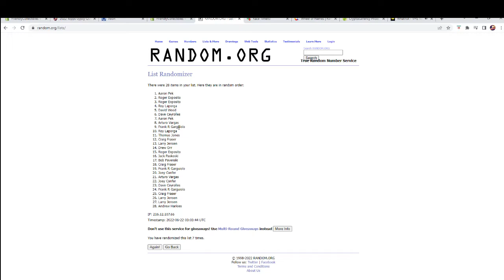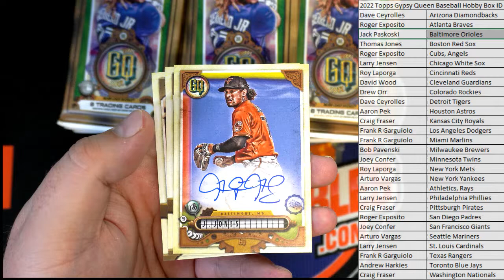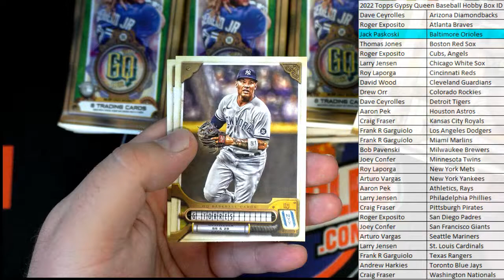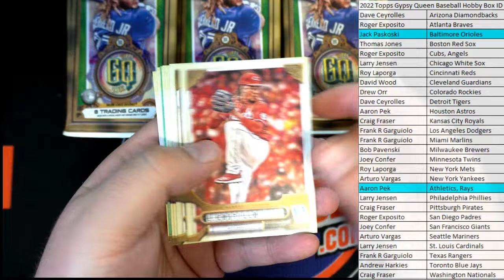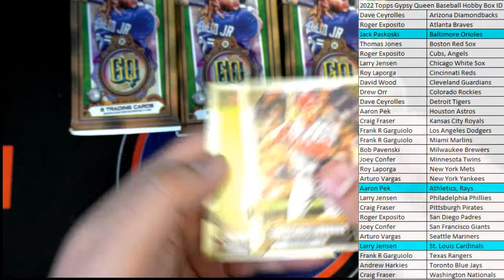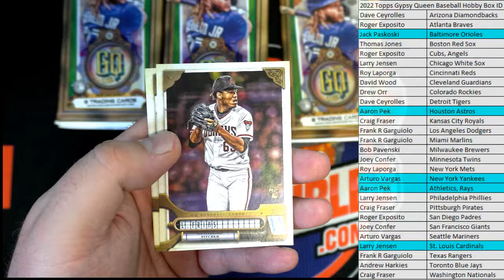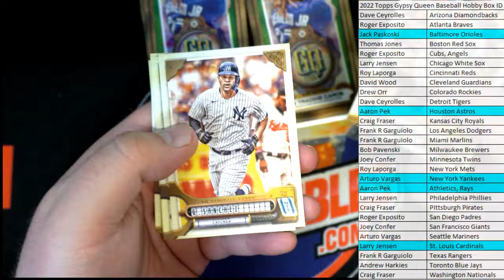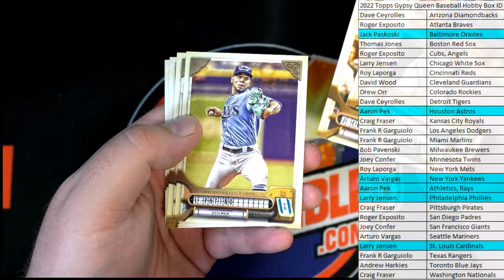2022 Topps Gypsy Queen Baseball Hobby Box ID 22TOPSGQPYT235